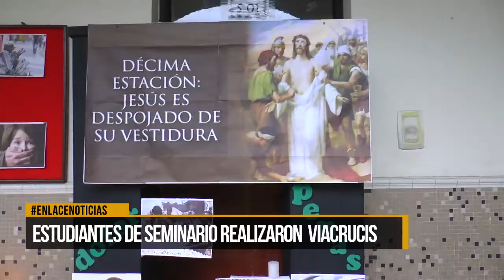Estudiantes de seminario realizaron viacrucis